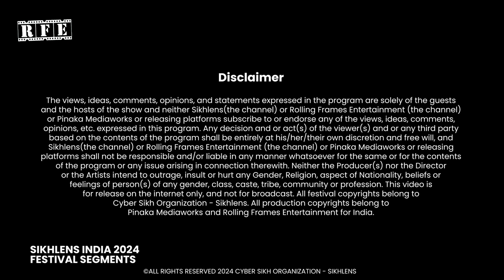Sh. Balkar Sidhu (President Awardee) keynote at Sikhlens India 2024 Festival in Chandigarh | RFE